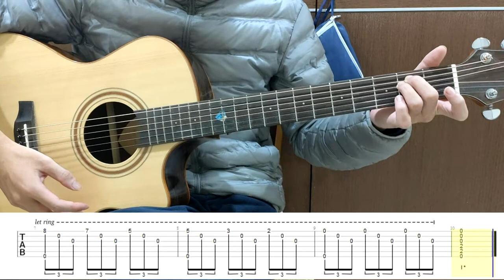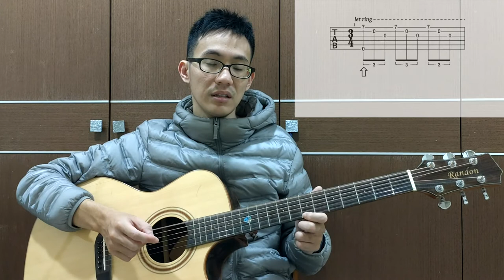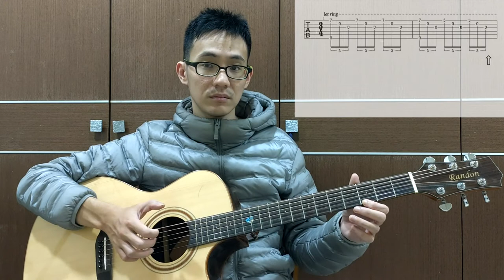【旋律#1】一根指頭就夠了-Easy Romance (指法,識譜入門)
Easy Romance 並不真的存在,是Romance的簡化版, 這個簡化版本依然帶有原曲特性與美感, 拿來練習右手指法與其他基礎個人認為非常合適。
0:00 示範
00:36 簡介
01:15 右手指法(節奏)
04:05 左手旋律 (識譜)

06:25 總結、建議